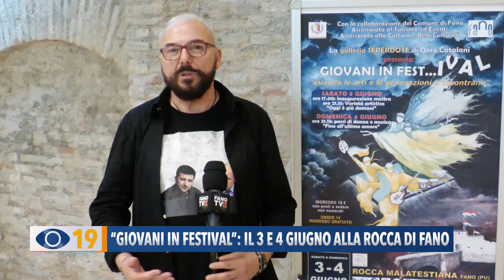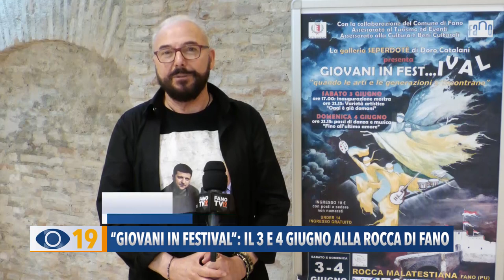"Giovani in fest...ival": il 3 e 4 giugno alla Rocca Malatestiana di Fano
Nella splendida cornice della Rocca Malatestiana di Fano, sabato 3 e domenica 4 giugno si svolgerà un evento dedicato agli artisti intitolato “Giovani in fest...ival”.